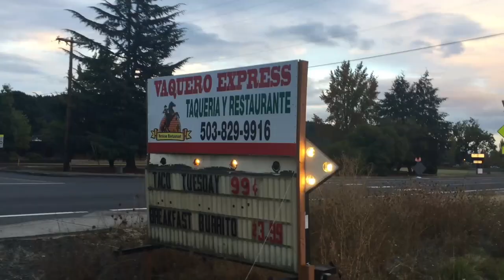CPB VLOG No. 11: 3 Days of Driving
Join the CPB on the road in this installment of the CPB VLOG, as the gang spends three days in the van en route to Mount Angel Oregon.

The band braves traffic jams, rattle snakes, and taco cravings in this behind-the-scenes look at our travels!